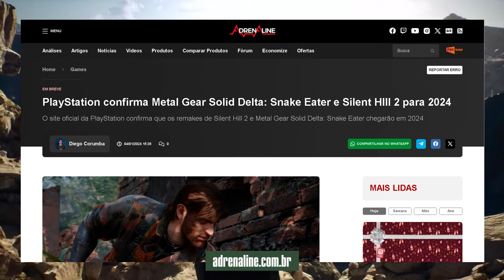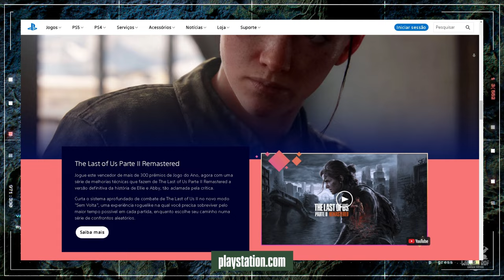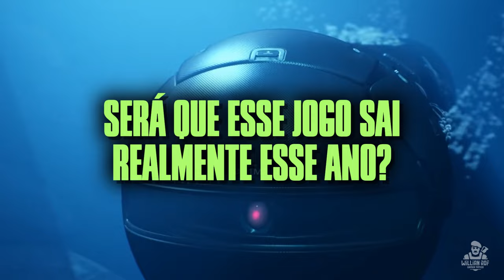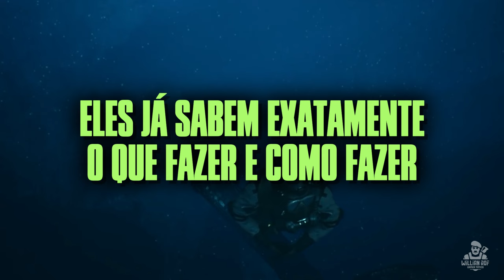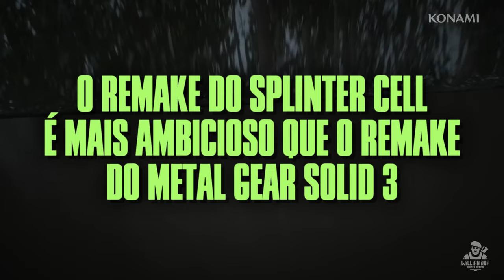METAL GEAR DELTA EM 2024 - ENTENDA TUDO AGORA